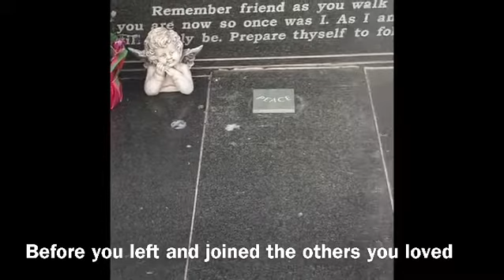A tribute to my grandmother who died on Christmas Day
A tribute to my incredible grandmother who died on Christmas day. I would like to believe we were blessed with another year.  As she battled in ICU on that last Christmas, even though she was lucid, she didn’t want to open her gifts. My mom said “Kim bought you some perfume.” She asked to have the perfume sprayed on her. I would like to think she was getting ready for that party in the sky. At the exact time she had fallen the year before, my mother was in the hospital chapel, and she prayed that God do what is best for my gran. At that same moment, she said to my aunt, “I want to go to Jesus”, and she closed her eyes.  She went to that big party in the sky, smelling beautiful. And she met her children and her husband and they danced and danced…and her pain was gone. And I bet she got to wear all those beautiful clothes in her cupboard that she thought she would never wear again. I found it hard to listen to Christmas music that year, but I watched Arthur’s Christmas a few days later, an animated movie about Santa’s sleigh that orbits the earth. I know my gran would want us to tell the children she went out on Santa’s sleigh.  And I know that by leaving on Christmas day, even though it is sad right now, every Christmas carol, every angel, every star, every Christmas movie – will remind us of her. You are always my angel on the top of the tree, and we will see you again someday.